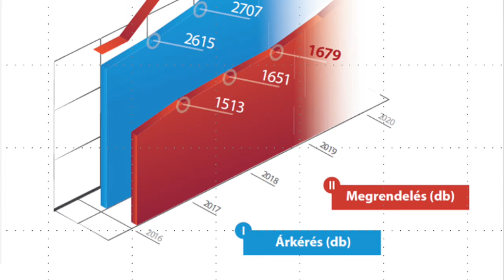iLex Business Podcast ePrint Zrt